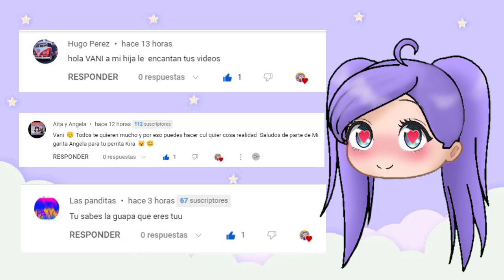25 COSAS SOBRE MI QUE NO SABIAS EN TOCA LIFE WORLD !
En esta ocasion te cuento 25 cosas sobre mi que no sabias en TOCA LIFE WORLD.Recuerden a todos suscribirse al canal, activar la campanita, dejar su valioso like y como siempre recomendar el canal a sus familiares y amigas para que nuestra familia cada vez sea mas grande. Vani ❤
A los interesados: dejen comentarios sobre videos de TOCA BOCA que les gustaría ver.// To those interested: leave comments on TOCA LIFE WORLD videos that you would like to see.

★ Videos recomendados !★